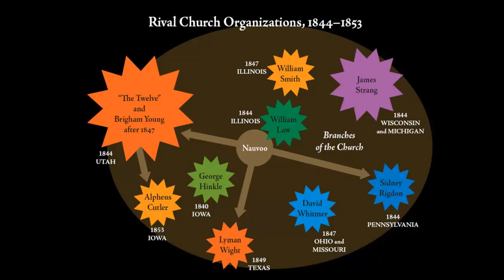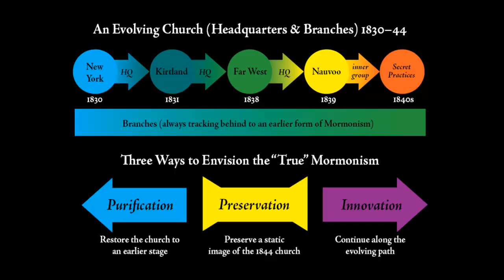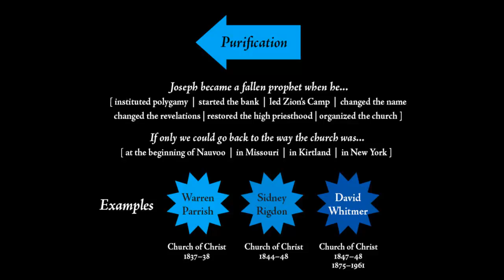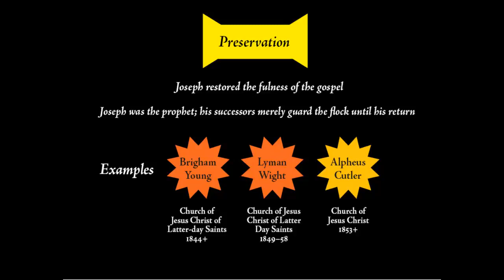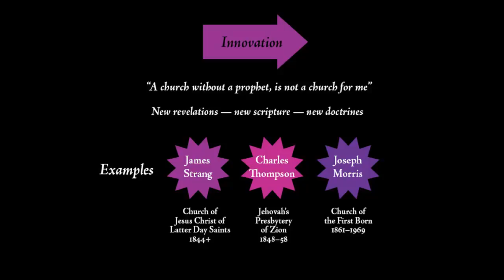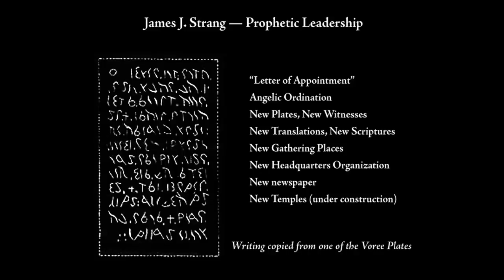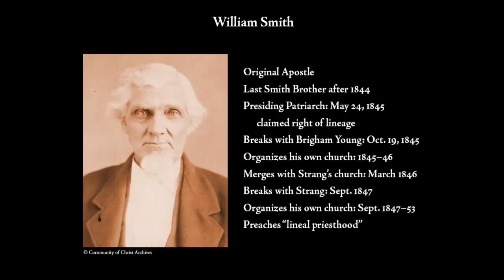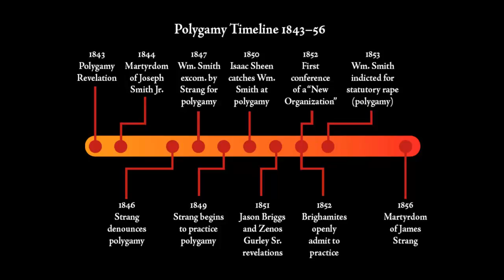Mormon Stories #427: History of the Community of Christ Pt. 2: 1844-1860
In Part 2, John Hamer talks about the pivotal period from 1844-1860, when different Latter Day Saints came up with different solutions for how to remain faithful to their religion in the wake of the founder's death.  John conceptually divides successor churches into three categories: (1) Those who sought to "purify" the church and go back to an earlier form of Mormonism, (2) those who sought to "preserve" the church as it existed in 1844, and (3) those who wanted to continue to "innovate" by having a new prophet ever revealing new doctrine and practices on the model of the founder.  John describes how polygamy continued to be the main point of contention and how the organizations of most of Brigham Young's rivals had faltered by 1860.